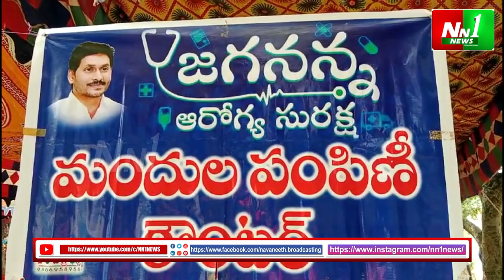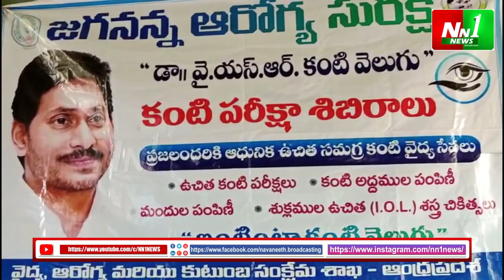చింతలపూడి : ప్రగడవరం గ్రామం ఇంటి వద్దకే ఉచిత వైద్యం.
"nn1news live"
"nn1news luve"
"nn1news"
"nn1news live"

NN1 NEWS#
NN1 News#
nn1news live#
nn1news breaking news today#
nn1news Breaking#
nn1news Youtube on live#
nn1news Sucribe#